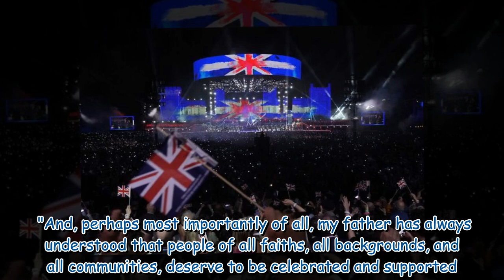Prince William messes around with Charlotte and George at concert